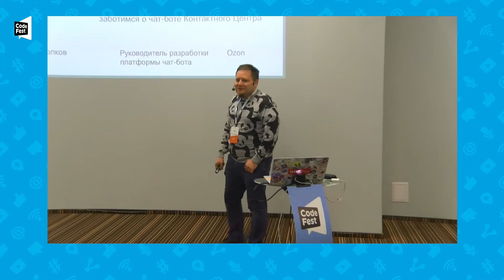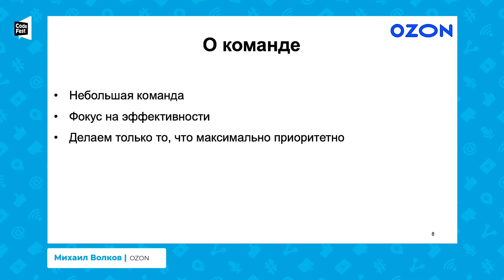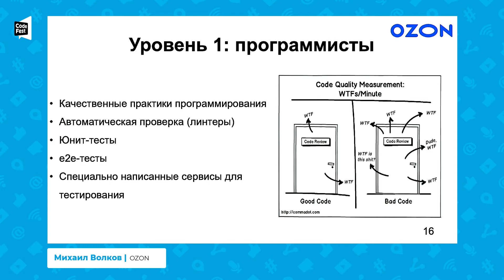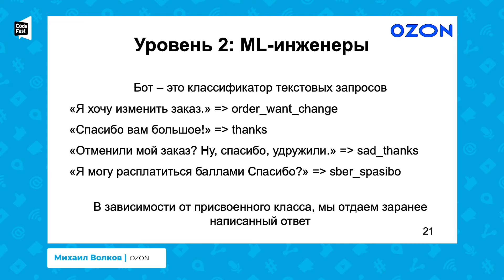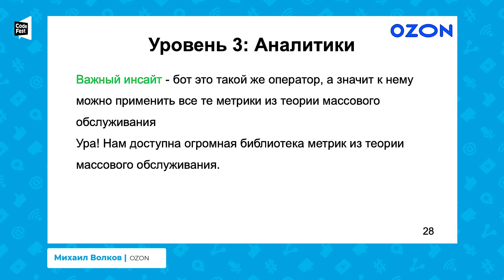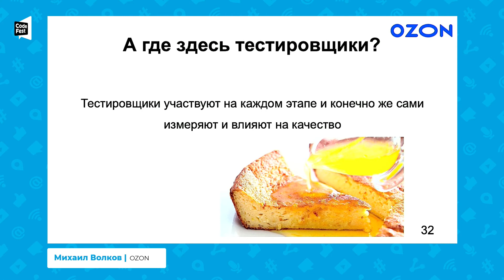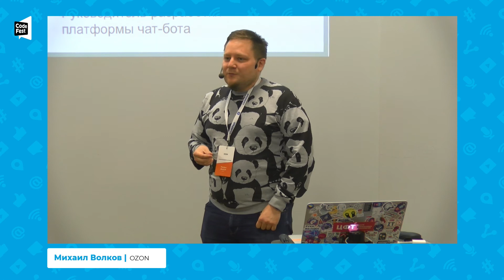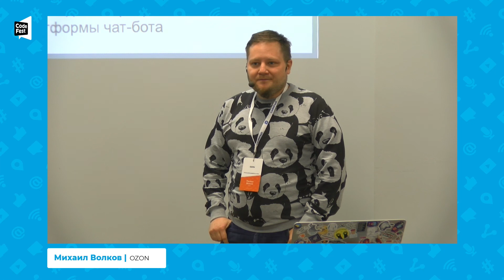Михаил Волков. Хорошо ли наш бот вам помог?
Создание качественного чат-бота для контакт-центра — это задача, лежащая на стыке классической разработки софта, машинного обучения и психологии (а также маркетинга и копирайтинга). Рассмотрим, как мы можем ответить на вопрос из заголовка, с точки зрения: пользователя, программиста, data scientist’а, менеджера и, конечно же тестировщика. Обсудим важные метрики, а также стандартные и специфические для ботов методы тестирования.

10+ лет в разработке софта. Писал бэкенд для очень разных отраслей индустрии — от финансов до геймдева. Сейчас тимлид в команде, занимающейся клиентским сервисом и текстовой аналитикой в Ozon.